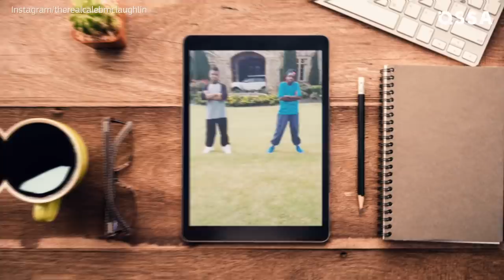'Stranger Things' Cast Then & Now: How They Have Changed Through The Years | ⭐ OSSA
Stranger Things kids have changed a lot through the last 4 years. And while we all waiting for the stranger things season 4, let's discover how the stranger things kids transformation really happened.
* Caleb McLaughlin. Just like his on-screen girlfriend, Caleb also earned his name on Broadway. He is best known for playing Young Simba in the famous Lion King. Just like his co-stars, Caleb also went through some drastic changes. From rational, and a bit grumpy Lucas in the first season to the responsible and very umm...*with irony* "skilled" boyfriend in season three.
Last year Caleb turned 18! He's changed so much that you can barely recognize it's the same person!
* Noah Schnapp. No-one from Stranger Things cast expected the show to become such a hit on Netflix. Noah was sure it would be a weird, one-season thing.
Plus he felt like his audition for the role had NOT been good but Thank God it was! Even though we didn't see too much of Will Byers in season one, the second season revealed how incredibly talented Noah is.
Schnapp was happy to finally show what he is capable of while playing possessed Will. And we must agree that the kid's acting was exceptional.
* Sadie Sink. The ginger cutie started out her public performances on Broadway. She was quite remarkable as the title character in Annie. And both her charisma and vocals earned her celebrity status right away.
So producers were happy to get Sadie into TV projects right away. And that's how, at 13, Sadie became Suzanne Ballard on the tense television drama American Odyssey.
And soon after - she became a feisty Mad Max in Stranger Things. From a badass tomboy in season two, she turned into a quirky girlfriend in season 3. Nowadays, 17-year-old Sadie amazes her fans with her beautiful photoshoots.
* Gaten Matarazzo. At only seven, this little boy had the guts to perform with his elder sis Sabrina in front of an entire stadium!
At about the same time, Gaten also made his first steps on Broadway. After Gaten conquered Broadway, he decided to capture the hearts of TV viewers. So 12-year-old Matarazzo played a poor boy, who's been brainwashed into becoming a suicide bomber, in the crime drama The Blacklist. And within a year Gaten finally became our sweet and nerdy Dustin Henderson!
And oh boy, did he changed throughout those three seasons.
During his first "Stranger" period, Gaten was only 12. And after we 've seen stranger things season 4 teaser, it's clear that next time we will meet Dustin as an already grown-up man!
* Millie Bobby Brown. Right from her emotional audition tape, the Duffers realized they couldn't lose such a talent and gladly welcomed Millie to the Stranger team. And even though in season one Eleven barely says a full sentence, her acting fascinated millions. Now the girl turned into a beautiful lady, a businesswoman, and even a UNICEF's youngest Goodwill Ambassador!
* Finn Wolfhard. Just like Mike Wheeler, Finn grew pretty fast. So fast that for Chapter 2 of IT, they had to make him look younger with the help of CGI! And even though Finn changed a lot in Season two of Stranger Things, his new look was even more surprising in season three. These days 17-year old Finn is trying on new looks
every time he does his never-ending photoshoots for Saint Laurent and other famous brands.
To find out more about the cast of stranger things 4 check out our video. That's the best option for those, who like us, just seen the recent stranger things trailer, and can't help themselves but watch something about stranger things season 4.